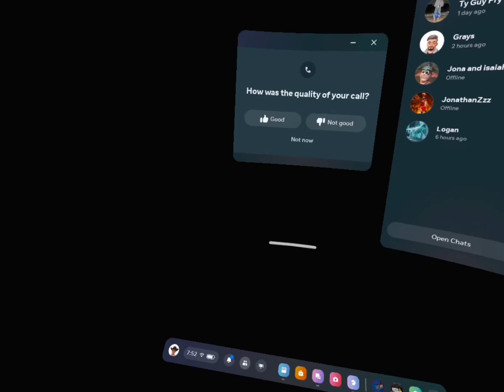PLAYING HIDE’n’SEEK WITH A ADMIN IN CHIMP CARNAGE(a glitch happens)